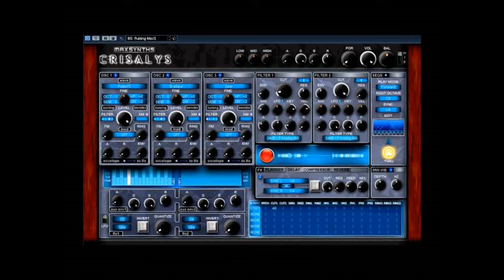Crisalys Free Synthesiser , Sound Demo